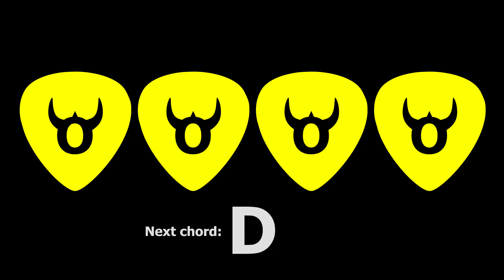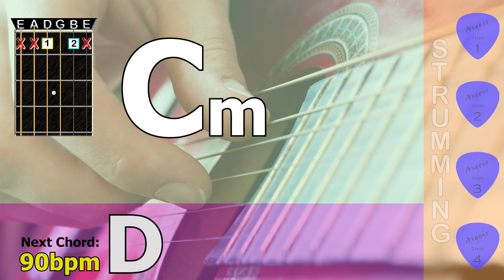5 minute guitar chord transition practice D - Cm - 90bpm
Guitar chord transition practice, 5 minute session, D - Cm - 90bpm